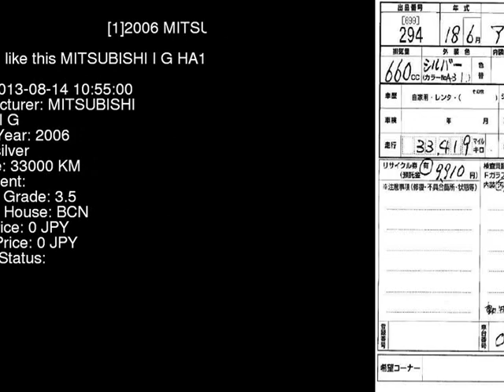2006 MITSUBISHI I G HA1W - Japanese Used Car For Sale Japan Auction Import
2006 MITSUBISHI I G HA1W - Japanese Used Car For Sale Japan Auction Import HA1W,MITSUBISHI,I,G,BCN,jdmvip,vip,jdm,cars,japan,jdmvip.com,japanesecars,usedcars Japanese Used JDM Car For Sale At Auction in Japan for Import